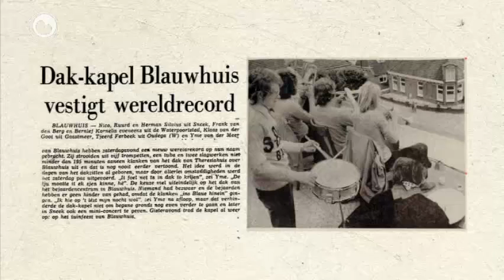Blauhúster Dakkapel hâldt op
De Blauhúster Dakkapel hâldt dermei op. Dat hawwe de leden tiisdeitejûn besletten. Neffens foarsitter Bernlef Kornelis is de reden dat de measte muzikanten te âld wurde foar de optredens. De Blauhúster Dakkapel is yn 1972 begûn, op it dak fan it Teatskehûs yn Blauhús.

Yn de fjirtich jier dêrnei folgen optredens yn binnen- en bûtenlân. Sa spile it orkest yn Japan en Kanada en fansels yn Thialf. Der komt noch in CD. It lêste optreden is takom jier.